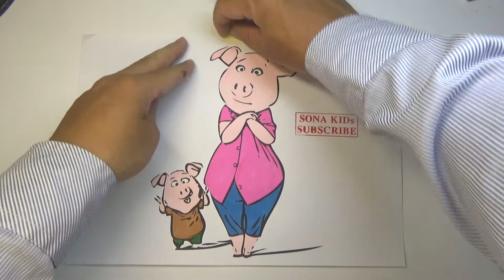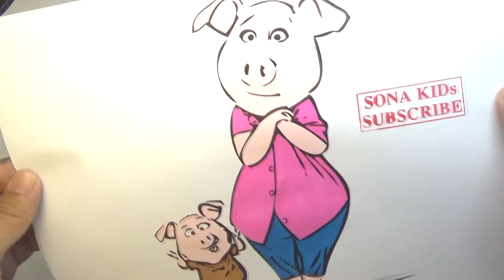Rosita coloring SING Movie colouring page for Kids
SING Movie colouring page for kids Rosita coloring
Rosita character : Pink shirt, blue Trousers, brown shoes
Marker : Shinhanart - Touch